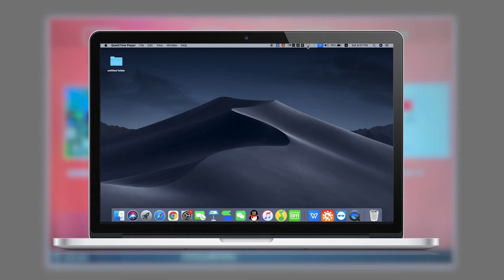How to connect projector to MacBook through mini DisplayPort